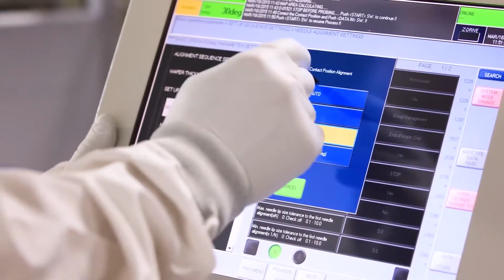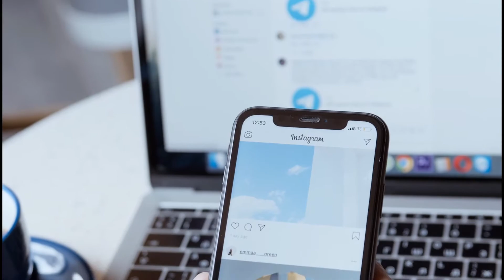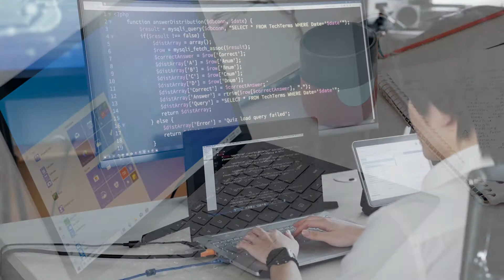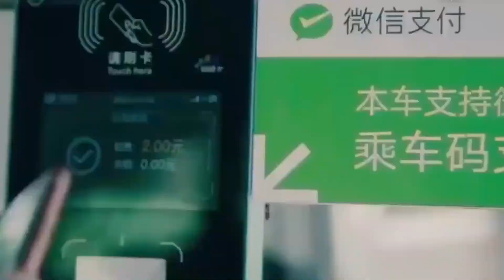Top 10 Most Valuable Tech Companies 2021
In this video we will go over Top 10 Most Valuable Tech Companies 2021